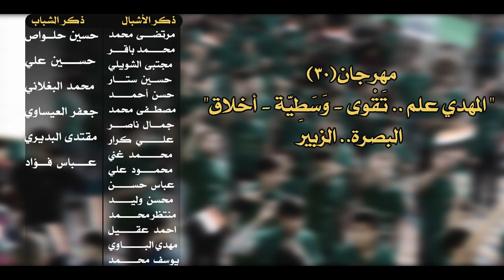(عصر القبورية )شور || المهدي وين || احمد الصبيحاوي | مصطفى امين || كلمات : ابو عقيل الحريشاوي